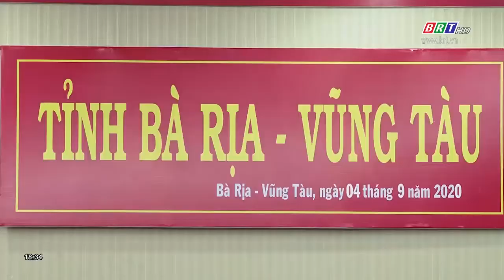Tỉnh BR-VT tập trung thực hiện nhiệm vụ kép | BRTgo